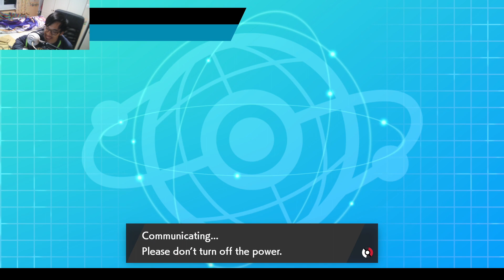Life Orb Offensive Volcarona SWEEPS VGC 2021 Ranked Battles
EPIC Yveltal SWEEP!? HOW TO WIN WITH Yveltal in Series 9?!?!
GMAX Yveltal RENTAL TEAM POKEMON SWORD AND SHIELD!?
HOW TO USE Yveltal POKEMON SWORD AND SHIELD!
Yveltal Hyper offense team POKEMON SWORD AND SHIELD!
Doubles Battle stadium TEAM STRATEGY Tips and Tricks VGC 2020 BATTLES!
Yveltal Competitive Moveset guide
Yveltal New meta builds

Team Members:
Yveltal
Meinshao
Gastrodon
Rillaboom
Volcarona
Stakataka

Rental Code:
Tell me if you want the rental code in the comments and why you think the team is awesome!:)
ALSO guys sometimes the rental code may not work because the GAME only allows me to host 6 teams at a time and I've been building alot of teams every Month so make sure to join the discord/live stream to gain access to the team the QUICKEST!

GAME INFO
Name: Pokemon Sword and Shield
Developer: Game Freak
Publisher: The Pokemon Company, Nintendo
Platforms: Nintendo Switch
Release Date: November 15, 2019